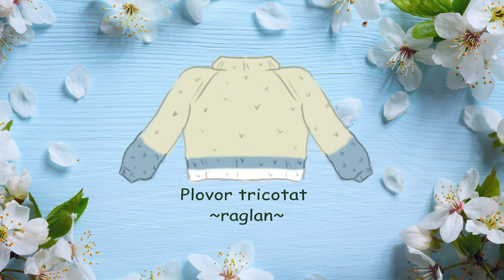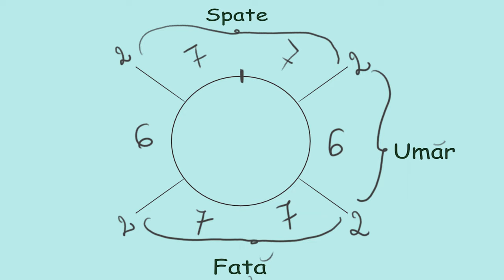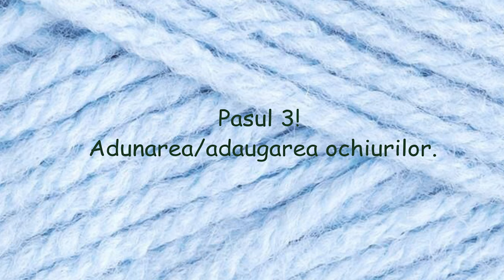TUTORIAL: cum sa tricotezi un pulover cu raglan.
Buna! Eu sunt Octavia, iar in acest tutorial va voi arata modalitatea mea de a tricota un plovor cu raglan. Sper sa va fie de folos!